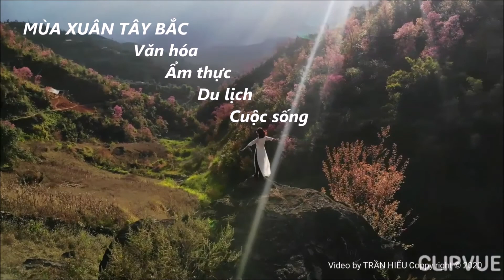Đắp cá trên dòng Nậm Kim huyền thoại|| Mù Cang Chải|| Cais ntseg|| Catch fish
@muaxuantaybac8089 là kênh tổng hợp giới thiệu về nét đẹp văn hóa, ẩm thực, du lịch và cuộc sống Tây Bắc. Ở video này MuaxuanTayBac giới thiệu với các bạn về hoạt động DapcatrendongNamKimhuyenthoai ở Mù Cang Chải, đây không chỉ là hình thức săn bắn, hái lượm từ ngày xưa mà còn mang đậm bản sắc văn hóa của đồng bào các dân tộc miền núi. Mời các bạn cùng theo dõi nhé